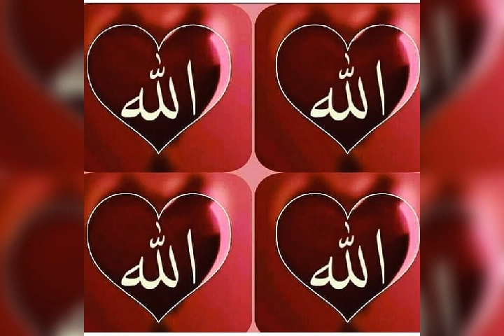Ibrahim Ussi, swalawaatu rasulil lah [swalla lahu alaihi wasallam] (NASHIID)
*As a Muslim, to make duaa to Allah subuhanahu wa taala, is the one of the best way to show our appreciations to him,  seeking of helps and sulutions to our all affairs and defending against the anomies of Islam*

*The love of our beloved prophet Muhammad swalla lahu alihi wasallam, his family and his companionsradhiya lahu anhum, will continue to grow in our hearts, even though the enemies of Islam try to belittle them in deferent ways*